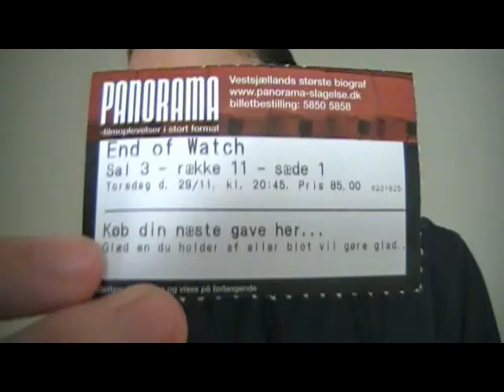End of Watch movie thoughts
Timecodes for what I discuss:
0:30 Janet and Brian
1:40 the cop and his partner
4:00 Mike and Brian
8:00 the rookie "boot"
12:20 the third act
14:50 Janet and the wallet
15:50 Brian and Mike man-to-man